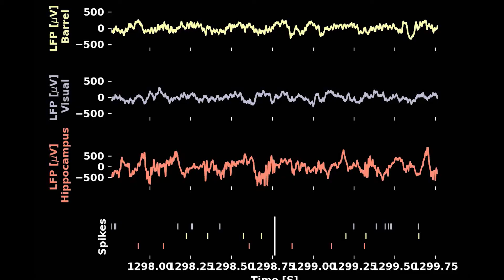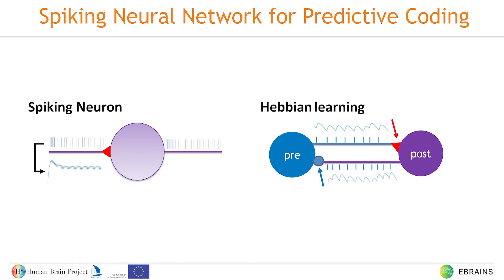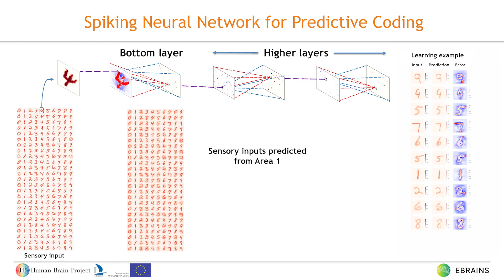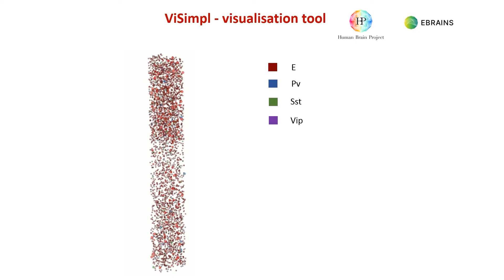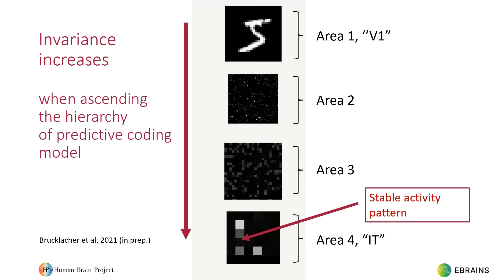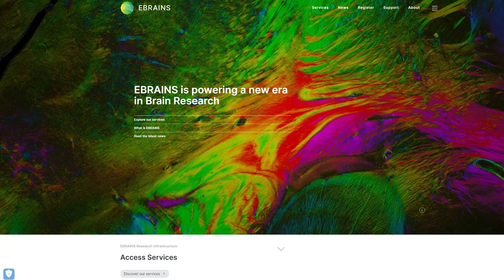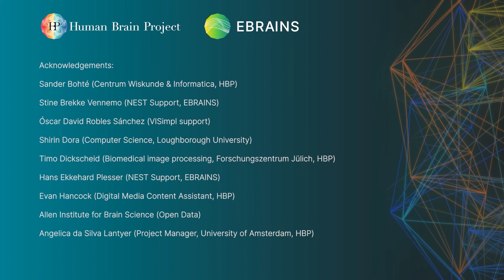A suite of models for visual perception and invariant object recognition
Whiskeye, the rodent-inspired robot capable of exploring the world by using two camera eyes and 24 artificial whiskers arranged in a mechanical nose, has now developed a cognitive model that is also inspired by organic brains. Two HBP focus areas (Work Package 2, ‘Networks underlying brain cognition and consciousness’ and Work Package 3, ‘Adaptive networks for cognitive architectures: from advanced learning to neurorobotics and neuromorphic applications’) have now collaborated to build three new coding models of perception capable of performing prediction and learning, in a way that’s similar to how a rat’s brain, or indeed our own, does it.